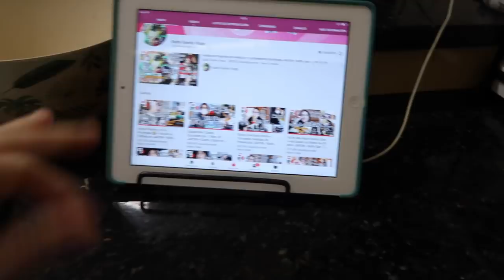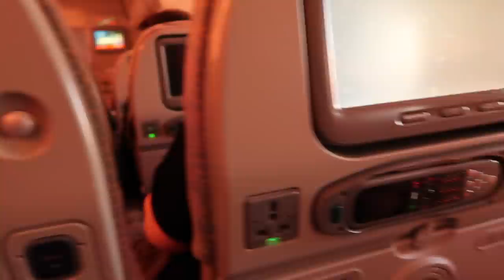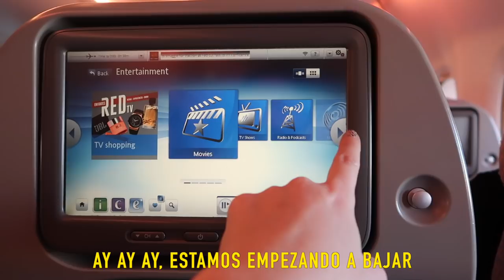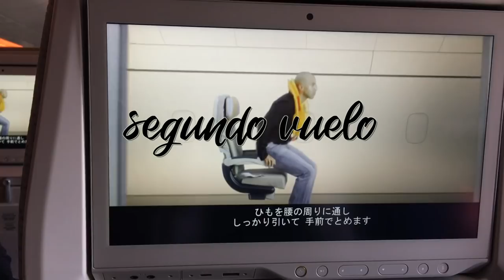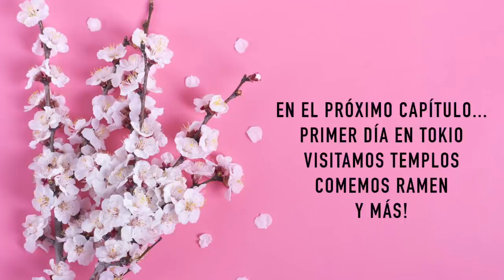Update del 2020, nuevo trabajo, maletas y 17 horas de vuelo a Tokio · JAPAN VLOGS #1 | Christine Hug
Links y más info aquí a bajo ⬇️
Primer vídeo del viaje a Japón! Este es un poco update general porqué hacía mucho que no os contaba nada. Hablo del trabajo, del estrés de las últimas semanas, os enseño lo que preparo para el viaje y volamos durante 17 horas! Y llegamos a TOKIO!

·Editado con Final Cut Pro X
·Grabado con: